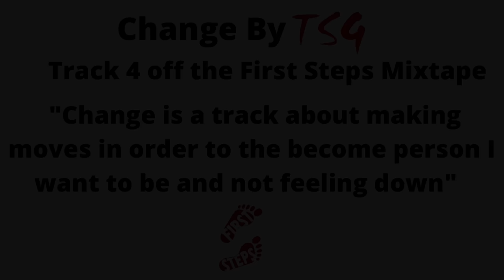TSG - Change (Official Music Video)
Thank you to everyone streaming and downloading my debut mixtape. This Mixtape means a lot to me and I want to take the time to thank everyone involved, I am truly blessed for everyones support on this project and I couldn't do it without you guys. This is only the beginning. TSGSZN is here...